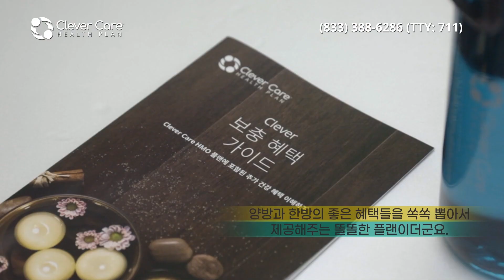외국인 입국자 백신접종 증명 요구 (09.16.2021) 한국TV 모닝 뉴스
► 개빈 뉴섬 주지사의 리콜 선거는 뉴섬 주지사가 주지사직을 유지하는 것으로 마무리 됐습니다. 한인 표심도 크게 한몫했다는 분석입니다. 결과는 확정됐지만 개표가 완료되려면 며칠이 더 걸릴 것으로 보입니다. 현재 70%의 개표율을 기록하고 있습니다.

▻ 이번 선거에서 뉴섬 주지사가 주지사직을 유지하게 됐지만 노숙자 문제, 늘어나는 범죄율, 대형 산불 등에 대한 대처를 적극적으로 해야 한다는 의견도 나왔습니다.

► LA 카운티가 술집과 바, 그리고 클럽등에 출입하는 손님들에게 내일부터 코로나 바이러스 백신접종 증명서를 요구하도록 의무화하겠다고 밝혔습니다.

▻ LA 카운티는 1만명 이상이 모이는 야외 이벤트에서도 백신 접종 증명 및 코로나 바이러스 음성확인서를 요구할 것이라고 밝혔습니다. 실내 식당들은 이번 의무화 강화 조치에서 제외됐습니다.

► 질병통제예방센터 CDC가 외국인 입국자에게 코로나 바이러스 백신 접종 증명과 접촉 추적을 요구하는 방안을 검토중인 것으로 알려졌습니다.

▻ 추가접종을 실시하고 있는 이스라엘에서 부스터샷이 감염위험과 중증 발현 위험을 크게 낮춘다는 연구 결과가 나왔습니다.

▻ 상원 청문회에서 체조 메달리스트들이 전 체조 대표팀 주치의래리 나사르에 대한 성폭행 증언을 이어갔습니다. 이어 자신들의 증언을 1년 넘게 묵살한 수사 당국을 규탄했습니다.

► 연방상무부가 오는 23일 반도체 공급망 회의를 진행한다고 밝혔습니다. 이를 위해 반도체 제조업체를 비롯해 피해를 보고 있는 자동차 의료기기 제조 업체 등도 참석할 것으로 알려졌습니다.

► 지난 주 신규 실업수당 청구건수는 33만 2천건으로 3주만에 상승했습니다. 허리케인 아이다 여파로 분석되고 있습니다.

▻ 지난해 미국인 중간 소득이 10년 만에 감소세를 보인 것으로 나타났습니다. 특히 아시안이 전년 대비 가장 큰 감소폭을 보였습니다.

► 미국과 영국 호주가 인도태평양 지역에서 새로운 3자 안보 파트너십인 오커스 출범에 합의했습니다. 미국은 호주의 핵추진 잠수함 보유를 지원하기로 했습니다.

▻ 미국이 북한의 탄도 미사일 시험발사를 규탄하면서 북한에 대해 실질적인 대화에 나서라고 촉구했습니다.

► 일런 머스크의 스페이스 X가 민간인 우주 관광객을 태운 우주선을 성공적으로 발사했습니다. 우주 관광객들은 사흘동안 364마일의 고도에서 사흘간 항해를 하게 됩니다.

▻ 엘살바도르에서 비트코인의 법정통화 채택을 비롯한 정부 정책에 반대하는 대규모 시위가 벌어졌습니다.

► 한국 대장지구 개발 의혹을 놓고 국민의힘이 적극 공세에 나서자 이재명 경기지사가 공개 수사 의뢰로 맞섰습니다.

▻ 검찰까지 직접 수사에 나서면서 고발사주의혹과 관련해 사실상 한국의 모든 수사기관이 동시 다발적으로 수사가 시작돼습니다. 중복 수사로 인한 인권침해 우려도 제기되는데, 박범계 법무부 장관은 신속한 진상규명을 위해 불가피하다는 의견을 피력했습니다.

► 텍사스 레인저스의 양현종 선수가 방출대기 조치 됐습니다. 다른팀으로 이적하거나 마이너리그에 남거나 선택해야 합니다.

▻ LA 다저스의 훌리오 유리아스가 애리조나와의 경기에서 5이닝 2실점하고 팀이 5-3으로 승리하면서 시즌 18승을 달성했습니다. 다승부문 선두를 질주하고 있습니다. 다저스는 어제 샌디에고에게 패한 조1위 샌프란시스코를 한게임 반차로 추격하고 있습니다.

► 오늘 뉴욕증시는 하락 출발하고 있습니다. 원/달러 환율은 1,171.8원으로 마감했습니다.

▻ 남가주는 오늘 오전에 흐리지만 점차 맑아지겠습니다. 한인타운의 낮 최고기온은 74도로 예상됩니다.